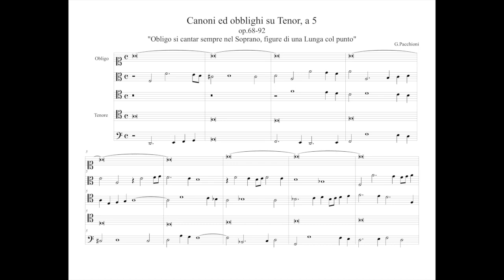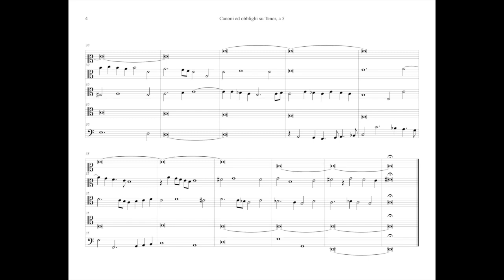G.Pacchioni Canoni su Tenor op.68 (n.92)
"Obligo si cantar sempre nel Soprano, figure di una Lunga col punto".
Questo obbligo è molto interessante e, al contrario da quello che si potrebbe pensare, porta facilmente a buoni risultati musicali.
La nota lunga tre brevi, la si può scegliere liberamente, e da alla composizione una mistura di note lunghissime che aleggiano sopra un contrappunto più ricco di valori in movimento, il risultato è una armonia sonora e ricca e di un sentimento altisonante e meditativo.